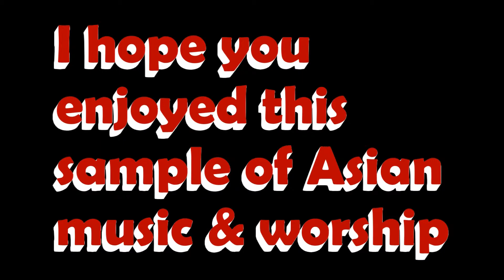2012 Music.mpg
Music from East Timor, Myanmar, Thailand & Cambodia that I heard on my first Mission Trip in 2012.